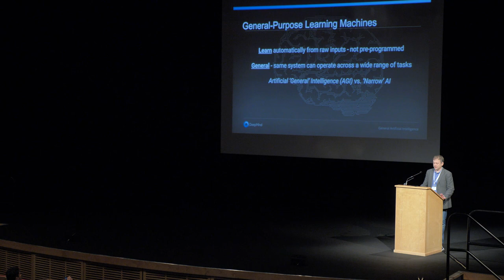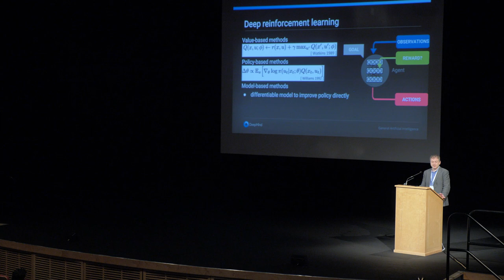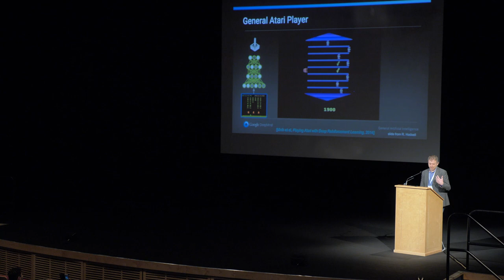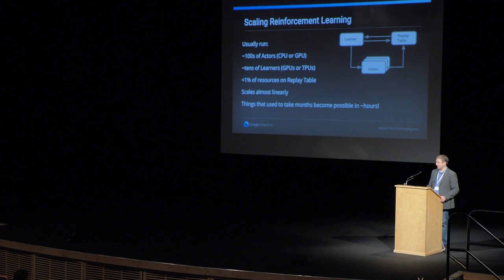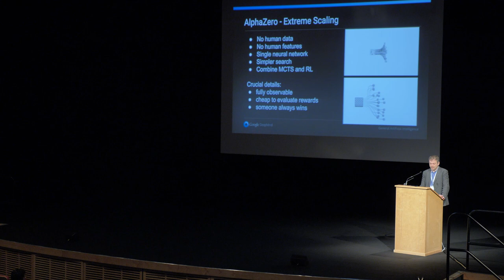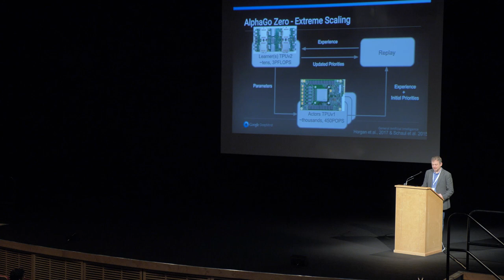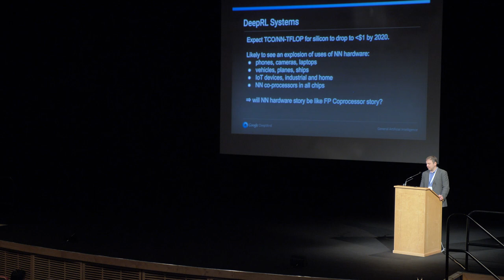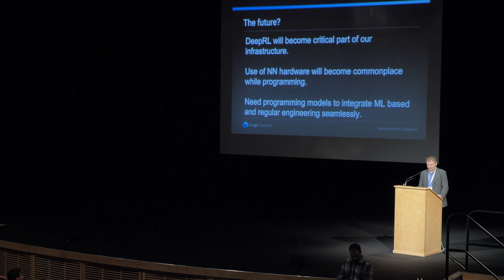DeepMind's Dan Belov keynote on the techniques behind machine learning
In his keynote talk at the HiPEAC conference in Manchester on 24 January 2018, Dan Belov (Chief Technology Officer, sets out some of the concepts behind the company's world-famous machine learning technology, before setting out some of the challenges ahead.